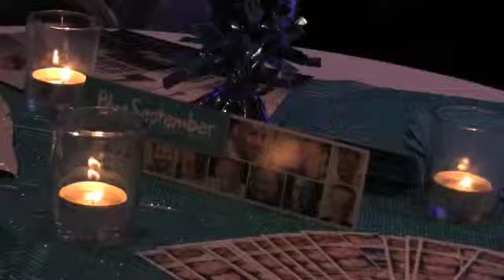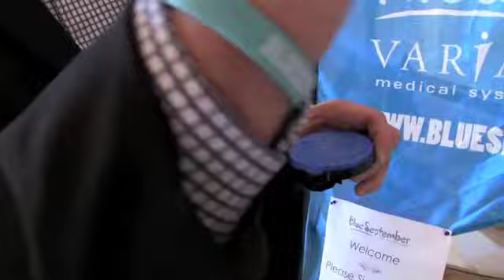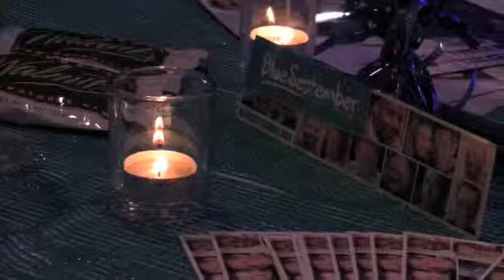Getting Blue at Fairmont